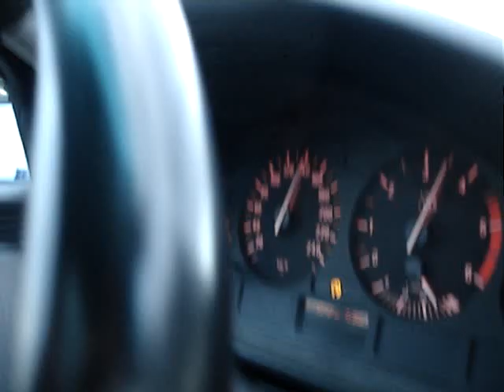Spice/fotoradars/160km/h "para pupus" reising tiim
ritvars maizitis un fashion iesaka